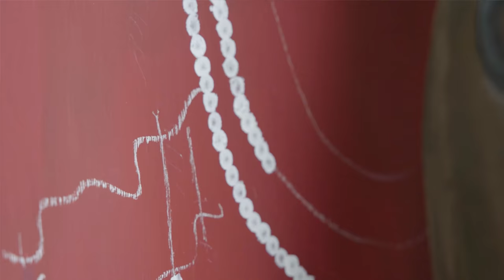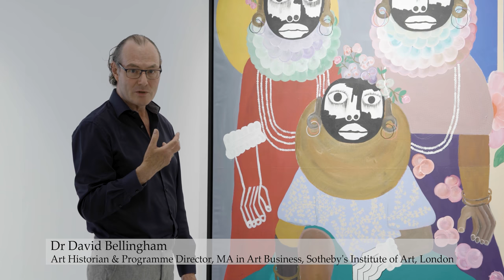'Dreaming of Identity' by Kojo Marfo | Behind the scenes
JD Malat Gallery is proud to present a behind the scenes documentary with the art historian and MA Art Business Programme Director at Sotheby's Institute of Art, Dr David Bellingham.

Learn more about Ghanaian artist Kojo Marfo and his debut solo exhibition 'Dreaming of Identity' through Bellingham's insightful analysis and studio visit with the artist.